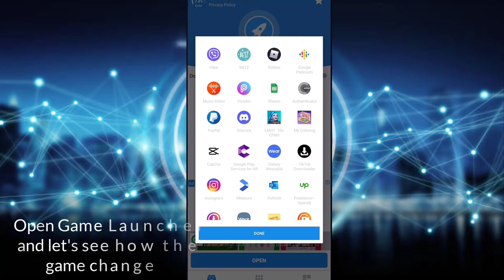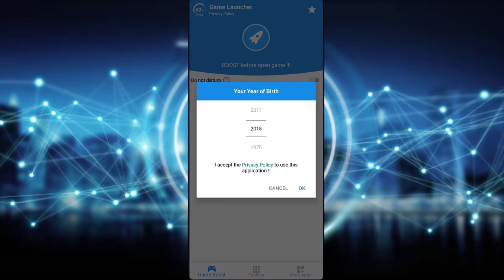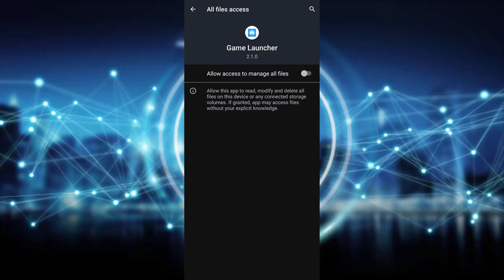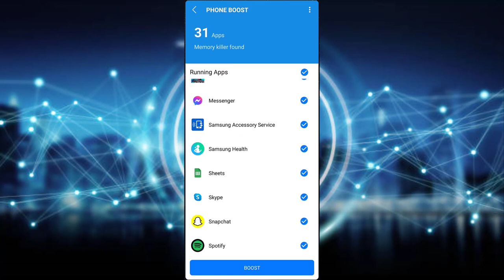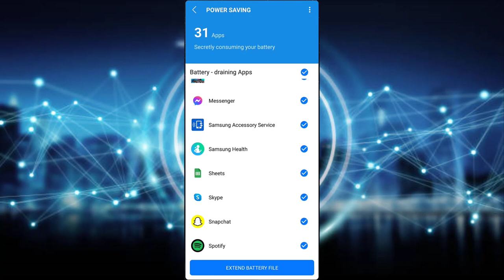Game Launcher Optimization - Booster games Faster and Smoother | How to use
Not only a game launcher for Samsung, but Game Launcher Tuner for App is also suitable for any devices that slow and lag when running heavy apps. Especially for those who love survival shooter games (PUBG, Free Fire, etc.) or MOBA games (Wild Rift, Mobile Legends, Liên Quân Mobile, etc.)

How to boost your game using the game booster app?

Try our apps & games:

AddOns Maker MCPE: Android iOS